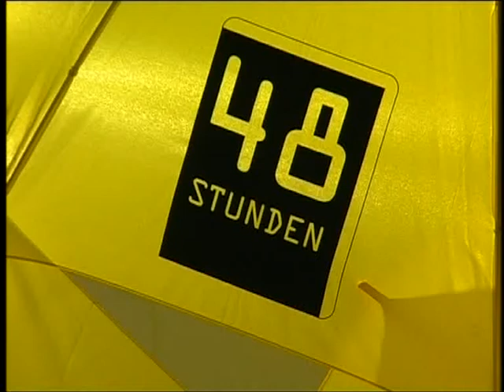48 Stunden Ausstellung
"Von der Kunst, die Arme auszubreiten" - unter diesem Motto präsentieren 65 Künstler aus den Bereichen Kunst, Literatur, Performance und Musik ihre Werke bei der siebten 48-Stunden-Ausstellung im Sofa-Loft.